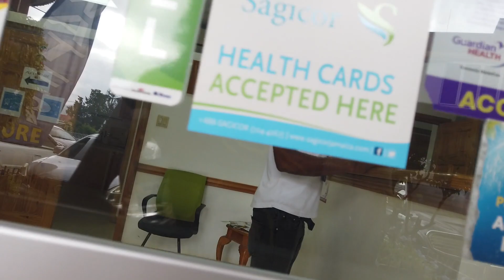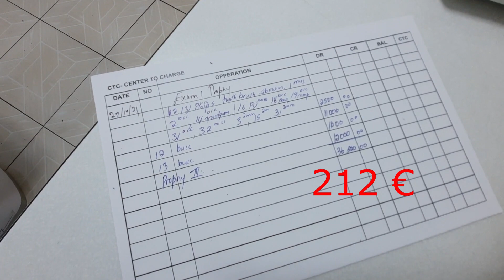Erstes Mal beim Zahnarzt in Jamaika! Was ist passiert? Kosten? Schmerzen? Ergebnis?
Jahrelang hatte ich keine Zahnprobleme. Und nun hat es mich doch erwischt! Der Gang zum Zahnarzt ist unvermeidbar, will ich doch weiterhin Süßigkeiten essen! Wie ist es beim Zahnarzt in Jamaika? Kommt mit!

Geldzahn kommt von: a href=httpsde.vecteezy.com PNGs von Vecteezya